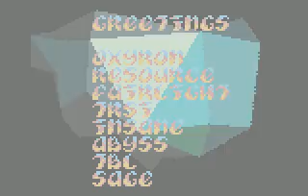Elements Demo for Atari Lynx by Desire - Preliminary Video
Elements by Desire
released Oldschool Compo at Revision 2017.

Platform: Atari Lynx handheld
CPU: 65sc02
RAM: 64kb
Screen: 160x102, 4bit per pixel
Palette: 4096
Sound: 4 channel
Cart: 512kb

Credits:

Code by Heaven
Grafics by Premium & Bokanoid